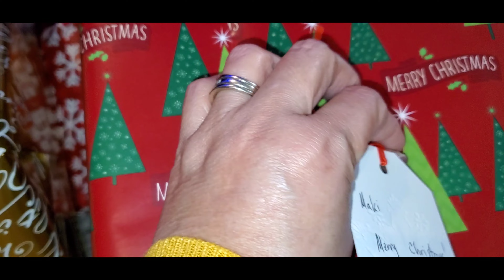Christmas Guessing Game 2020